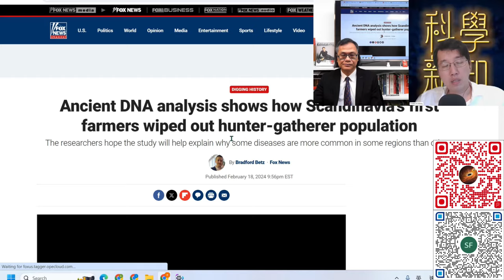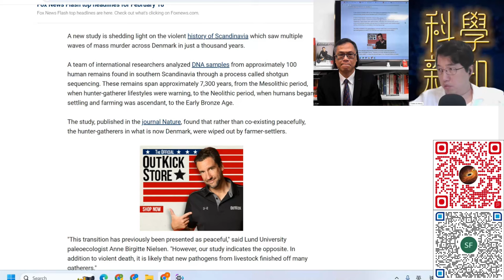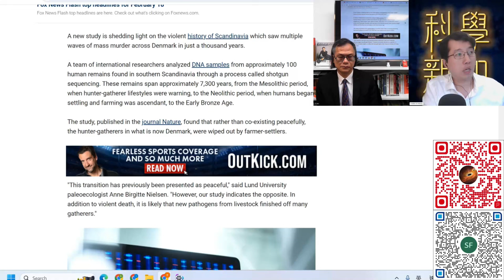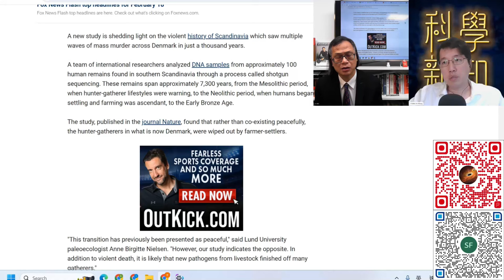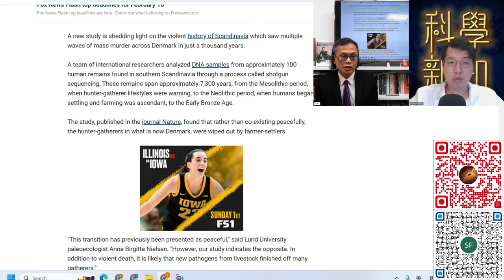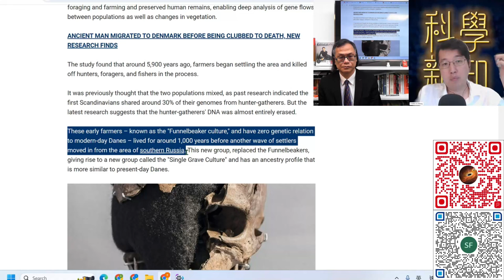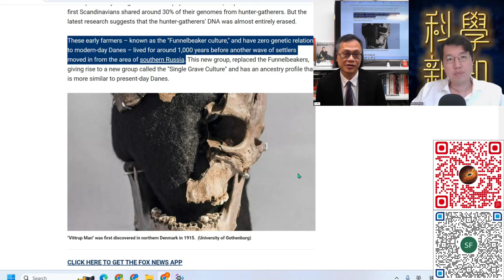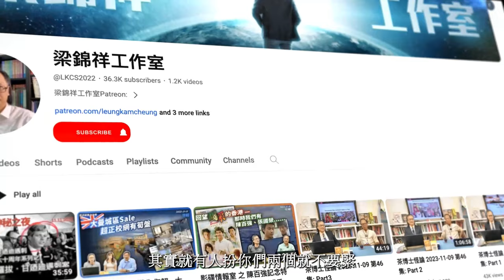科學新知 2024-02-22 Part2: 捕獵生活是如何被農耕文明取代？基因考證給出血腥答案。| 主持：陳志宏博士 & 台長梁錦祥